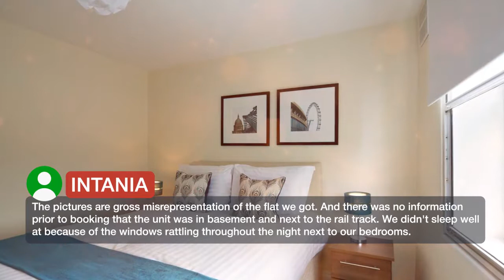Cromwell Road One 4 ⭐⭐⭐⭐ | Reviews real guests Hotels in London, Great Britain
Cromwell Road One ⭐⭐⭐⭐ | Reviews real guests Hotels in London, Great Britain

One of our best sellers in London! In the heart of Kensington in fashionable South West London, the Crowell Road One has stylish apartments with kitchen facilities. Free Wi-Fi is accessible in the apartments. Originally a Victorian building, the apartments of Cromwell Road One have been renovated in a modern style. Features include bay windows, hardwood floors and bathrooms with complimentary toiletries. Each apartment has a living room with a sofa and a flat-screen TV, a well-equipped kitchen with a dishwasher, as well as a washing machine and dryer. King’s Road and the boutique shops of Sloane Square are both within 2.4 km of the apartments. The bars, restaurants and markets of Notting Hill are 10 minutes away by public transportation. Hyde Park is a 15-minute walk away. Earls Court Exhibition Centre is a 12-minute walk from the apartments and Battersea Park is 2.4 km away.